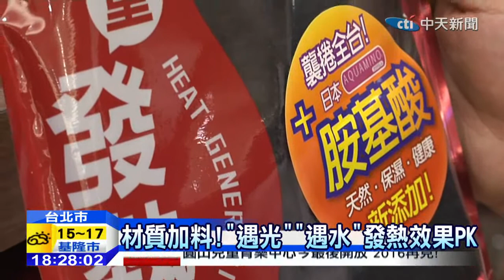20141214中天新聞 今年流行「法蘭絨」外套！ 實測保暖效果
下週二，首波寒流報到，一路冷到週四，下探低溫8度左右，也讓服飾保暖效果成為競爭賣點，今年包括日系或歐系服飾，都主打法蘭絨材質，標榜可以快速感覺保暖發熱，也有創新科技纖維的暖魔球，強調遇濕也會暖，還有，遇光遇水發熱衣，保暖效果真有那個好嗎，我們的記者實測給你看，而且告訴您的是，外面市售的防水外套，得經過耐水壓10KG以上測試的，不到這麼標準，只能算防雨外套。